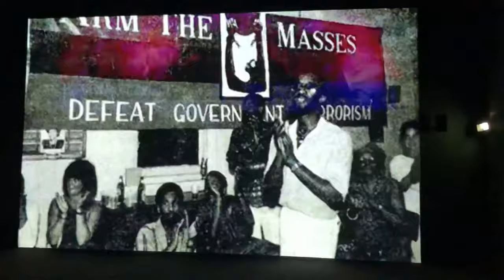Arthur Jafa. Apex. 2013.